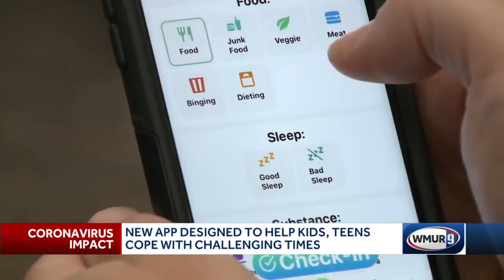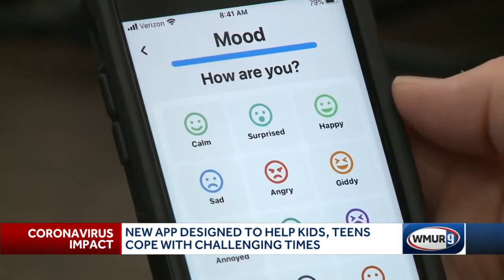WMUR-TV feature: New app launches to help students cope in tough times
Get the new app on nextstepgoodlife.com